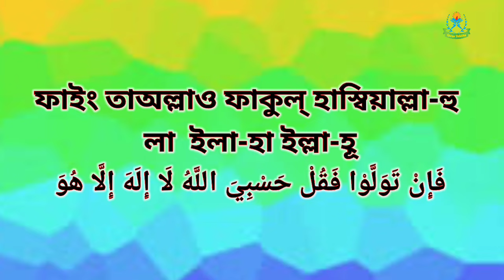সূরা তাওবার শেষ দুই আয়াত || surah taubah last 2 ayat bangla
لَقَدْ جَاءَكُمْ رَسُولٌ مِنْ أَنْفُسِكُمْ عَزِيزٌ عَلَيْهِ مَا عَنِتُّمْ حَرِيصٌ عَلَيْكُمْ بِالْمُؤْمِنِينَ رَءُوفٌ رَحِيمٌ9.128
 আরবি উচ্চারণ ৯.১২৮।
 লাক্বদ্ জ্বা - য়াকুম্ রসূলুম্ মিন আনফুসিকুম্ ‘আযীযুন্ ‘আলাইহি মা-‘আনিত্তুম্ হারীছুন ‘আলাইকুম্ বিল্মুমিনীনা রাঊর্ফু রহীম্।
 বাংলা অনুবাদ ৯.১২৮
 নিশ্চয় তোমাদের নিজদের মধ্য থেকে তোমাদের নিকট একজন রাসূল এসেছেন, তা তার জন্য কষ্টদায়ক যা তোমাদেরকে পীড়া দেয়। তিনি তোমাদের কল্যাণকামী, মুমিনদের প্রতি স্নেহশীল, পরম দয়ালু।
 فَإِنْ تَوَلَّوْا فَقُلْ حَسْبِيَ اللَّهُ لَا إِلَهَ إِلَّا هُوَ عَلَيْهِ تَوَكَّلْتُ وَهُوَ رَبُّ الْعَرْشِ الْعَظِيمِ 9.129
 আরবি উচ্চারণ ৯.১২৯।
 ফাইন তাঅল্লাও ফাকুল্ হাস্বিয়াল্লা-হু লা য় ইলা-হা ইল্লা-হূ; ‘আলাইহি তাওয়াক্কাল্তু অহুঅ রব্বুল ‘র্আশিল্ ‘আজীম।
 বাংলা অনুবাদ ৯.১২৯
 অতঃপর যদি তারা বিমুখ হয়, তবে বল, ‘আমার জন্য আল্লাহই যথেষ্ট, তিনি ছাড়া কোন (সত্য) ইলাহ নেই। আমি তাঁরই উপর তাওয়াক্কুল করেছি। আর তিনিই মহাআরশের রব’